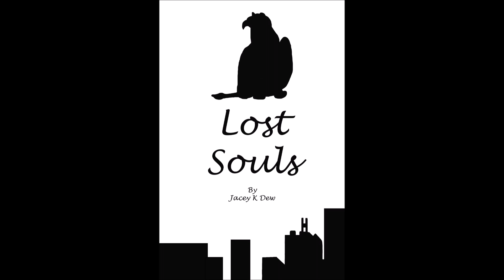Lost Souls AI Audio Book From The Three Souls Fantasy Series: Chapter 8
Auto-narrated audio book chapter from the book Lost Souls by Jacey K Dew, third book in the Three Souls fantasy series.

The whole audio book can be found on Google Play Books.

After the initial hit, a blanket of calm fell over Banff. A day to day routine has settled with those still alive. Survival requires skilled work and mundane tasks. Tensions slowly escalate between drawn sides.
Spring thaws the snow and awakens all that lies dormant.
Darius sends Alexa on a hunt for a gift he left her. What disastrous consequences could a gift cause?
Now that the snow has melted, Nikki will stop at nothing to reunite with loved ones.
Jaiden is reluctantly thrown into a leadership role overseeing the new revolution. Visions remind her that this calm will not last. Which of them will come true, which have been changed, and which will never come to pass?

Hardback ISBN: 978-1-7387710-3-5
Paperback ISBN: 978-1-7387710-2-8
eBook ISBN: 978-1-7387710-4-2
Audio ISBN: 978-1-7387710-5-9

Jacey can be found at a multitude of social sites under the handle @jaceykdew and her website hub
Her quick links page can quickly sort you to social sites, merchandise and book shop, blog, fan club, and a few stores her books are available

The ebook is also available, through online libraries such as Libby, OverDrive, and Hoopla. As well, ebook subscription service Kobo+.